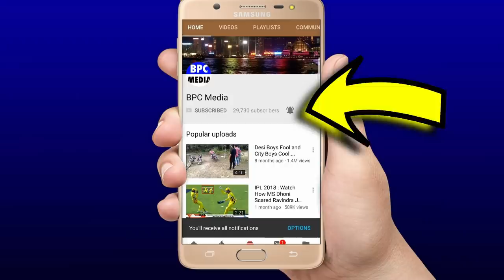देखिए,पहले ODI भारत को हराने पर Steve Smith ने उगला जहर,कहा कुछ ऐसा सुन Rohit Kohli के भी उड गये होश